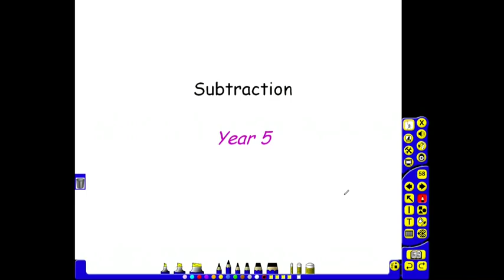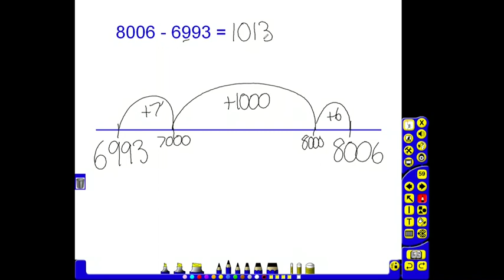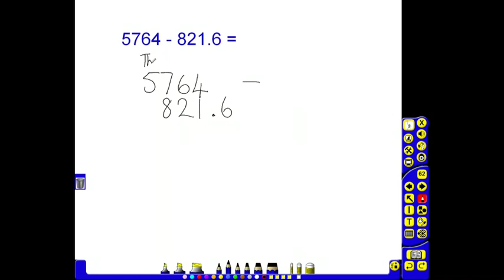YEAR 5 SUBTRACTION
Clifton Primary Videos.
This video builds on previous year group videos, explaining the calculations policy for year 5 subtraction.